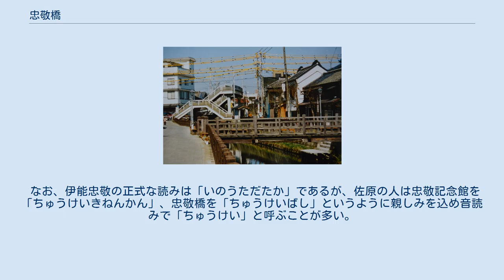忠敬橋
忠敬橋 忠敬橋（ちゅうけいばし）は、千葉県香取市の小野川に架かる千葉県道55号佐原山田線（香取街道）の橋である。
 忠敬橋（三菱館方向） 協橋親柱（伊能忠敬旧宅内） 忠敬橋の上にあった忠敬(ちゅうけい)歩道橋。
手前は樋橋。
 忠敬橋は、香取市佐原の中心部小野川と香取街道が交差する地点に架かる橋である。
もともと大橋（佐原大橋）と呼ばれていたが、1882年（明治15年）1月に佐原の人々が協力してアーチ型をした橋長8間、幅員3間の石橋に架け替え、「協橋（かなえばし）」と名づけられた。
総工費は4,840円20銭8厘。
 第二次世界大戦後は交通量の増加に伴い橋梁幅員が狭くなったため、1957年（昭和32年）に1.8ｍの拡幅を行った。
 アーチ型をしためがね橋は町の中心にあったことから佐原のシンボル的存在であったが、自動車交通量の更なる増大や老朽化により1968年（昭和43年）4月にコンクリートの新しい橋に架け替えられ、郷土の偉人伊能忠敬翁から「忠敬橋（ちゅうけいばし）」と名づけられた。
 以前、県道の交通量が多かったことから忠敬橋の上に忠敬歩道橋が架けられ、小学生は必ずそこを通行しなければならなかったが、大型車の交通が減ったこと、町並みの景観にそぐわなくなったことから撤去され、押しボタン式信号機が設置された。
 なお、伊能忠敬の正式な読みは「いのうただたか」であるが、佐原の人は忠敬記念館を「ちゅうけいきねんかん」、忠敬橋を「ちゅうけいばし」というように親しみを込め音読みで「ちゅうけい」と呼ぶことが多い。